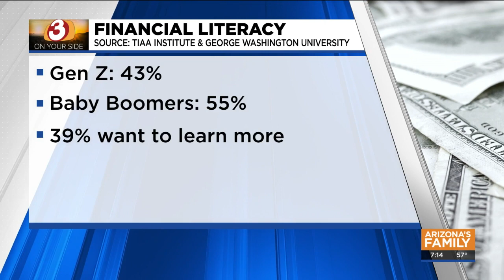3 On Your Side: Is your family financially literate?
"If we don't have a firm grasp on what comes in and goes out, if we don't spend what's left after saving, we're going to continue to have the same issues."